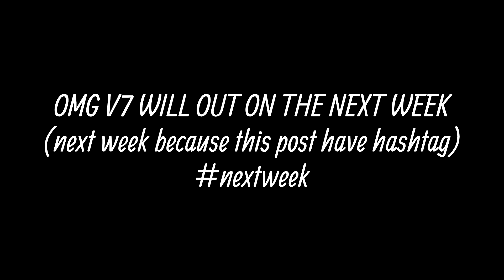Incredibox v7 RELEASE DATE!!!!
NEXT WEEK AOAOAOAOOAOAOAOAOAOOAOAOAAOAA